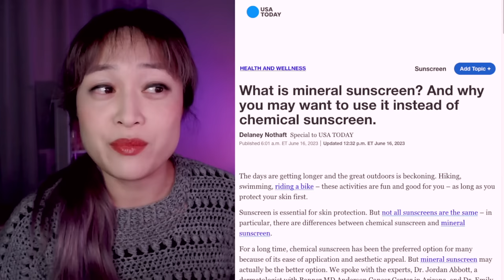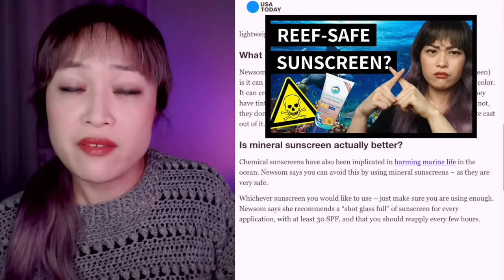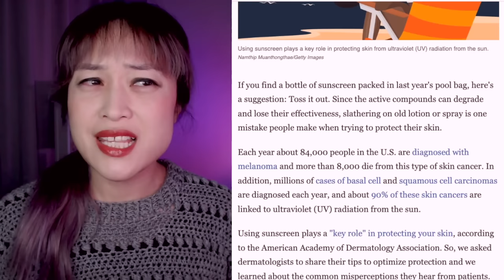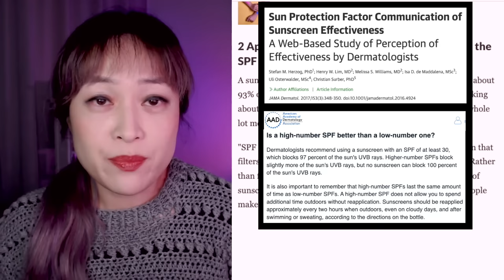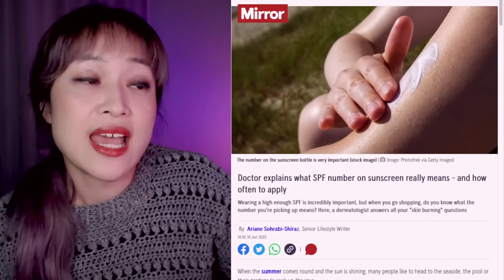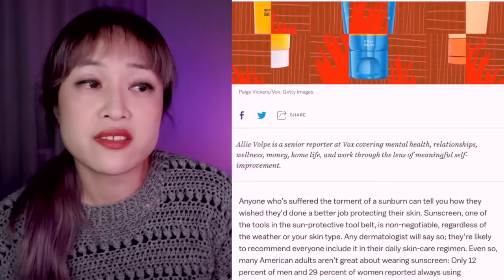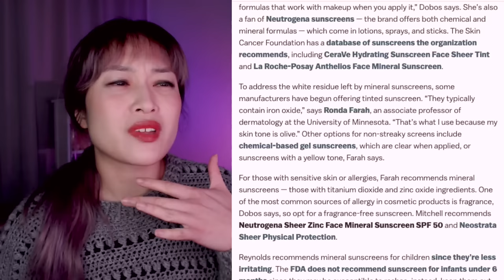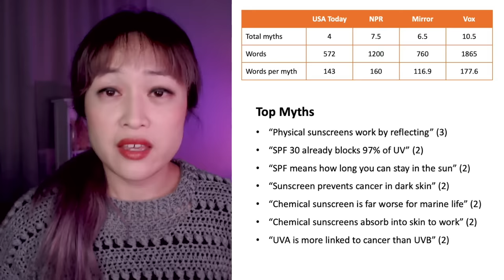Scientist Debunks Sunscreen Myths in the News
It's sunscreen season, and as usual there are myths galore in the media. I go through Vox, NPR, USA Today and Mirror articles, and debunk the myths in them.